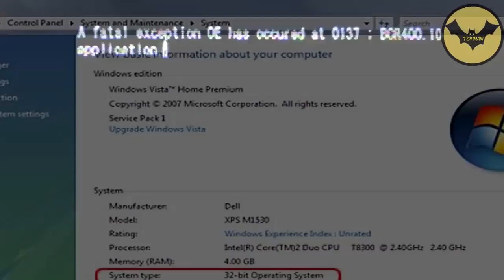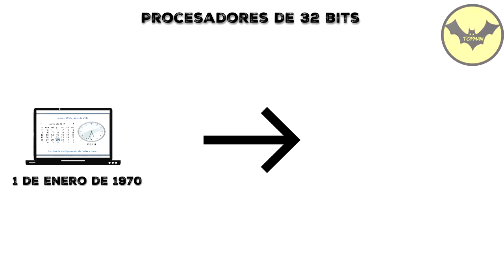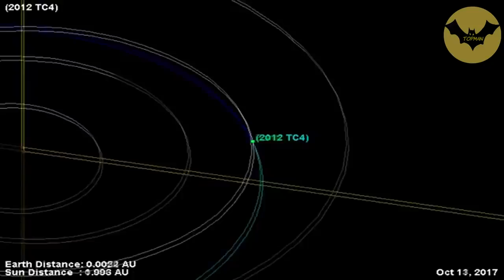FECHAS QUE NO QUIERES QUE LLEGUEN ? 2022?